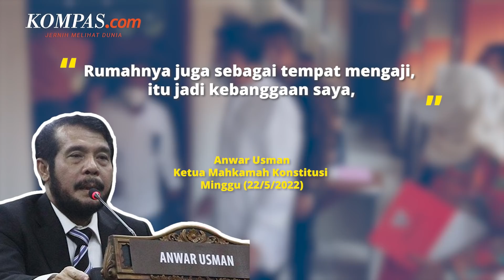Perjalanan Cinta Adik Jokowi dan Ketua MK yang Menikah Hari Ini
Pernikahan adik Presiden Joko Widodo, Idayati dengan Ketua MK, Anwar Usman akan digelar hari ini, Kamis (26/5/2022) di Gedung Graha Saba Buana, Kota Solo, Jawa Tengah. Wali nikah pernikahan tersebut adalah Jokowi. Sementara itu Wakil Presiden Ma'ruf Amin dan Panglima TNI Jenderal Andika Perkasa akan menjadi saksi kedua mempelai.

Jika menilik ke belakang, sebenarnya perjalanan cinta Idayati dan Anwar belum berlangsung lama. Kisah cinta Idayati dan Anwar Usman berawal saat mereka dikenalkan teman pada Oktober 2021. Idayati mengaku dirinya merasa ada kecocokan setelah perkenalan tersebut. "Bulan Oktober dikenalin temen, ada klik," kata Idayati, Senin (21/3/2022).

Perjalanan asmara keduanya semakin serius setelah Anwar Usman melamar Idayati di Solo pada Sabtu (12/3/2022) lalu.

Penulis: Rachmawati
Penulis Naskah: Rizkia Shindy
Narator: Rizkia Shindy
Video Editor: Alfiyan Oktora Atmajaya
Produser: Adesari Aviningtyas